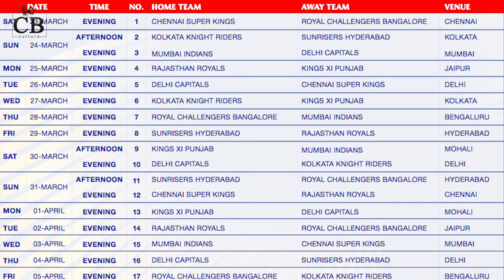Time For IPL Updates | BCCI | CSK | Cinebilla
This video exclusive for YouTube Viewers by